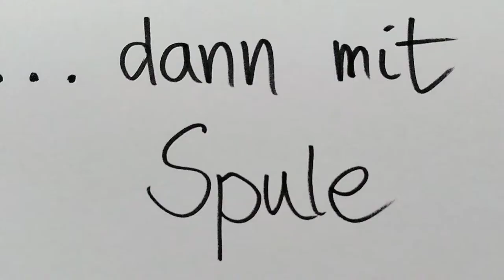Selbstinduktion in einer stromdurchflossenen Spule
In den beiden gezeigten Schaltungen wird zunächst ein Widerstand von Strom durchflossen und anschließend eine Spule hoher Induktivität.
Beim Schließen des Schalters und einsetzendem Stromfluss zeigen die beiden Bauteile unterschiedliches Verhalten.